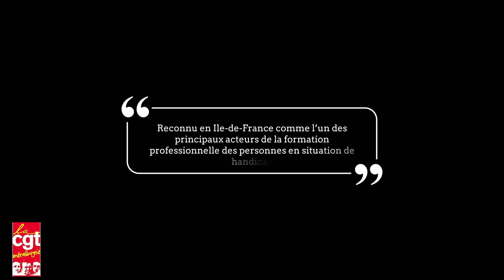Visite de Sophie Binet, au centre Jean-Pierre Timbaud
Le Centre Jean-Pierre Timbaud est un des trésors de la CGT, c'est une grande fierté que la CGT, grâce à la Fédération des Travailleurs de la Métallurgie ait créé ce centre qui accueille chaque année plus de 900 stagiaires.

Grâce à ce centre, la CGT joue tout son rôle dans les politiques de réparation du handicap et d'accompagnement des personnes en situation de handicap pour permettre à toutes et tous d'accéder à une formation qualifiante et au travail.

Cela fait partie de la bataille de la dignité, qui est au centre des valeurs de la CGT !